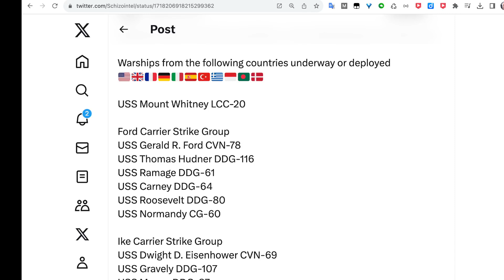美國海軍和盟國集中在地中海和紅海，比支持以色列還多嗎？